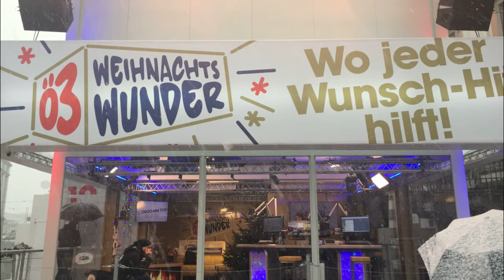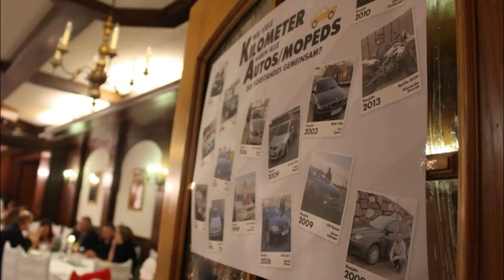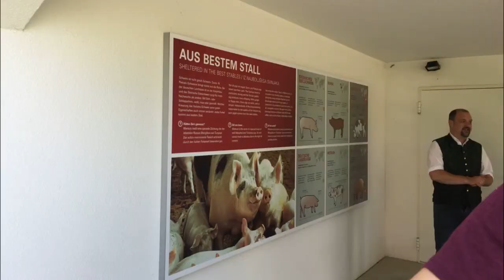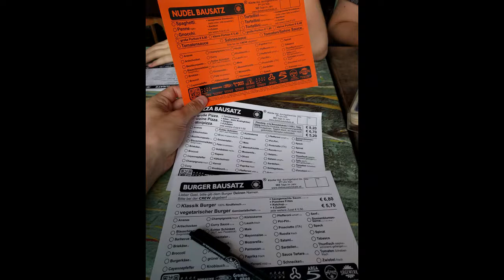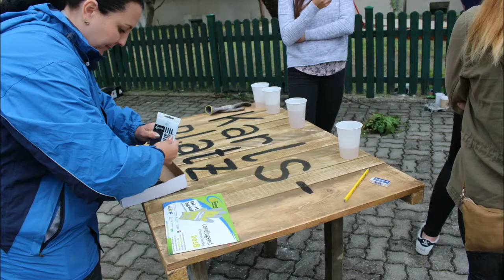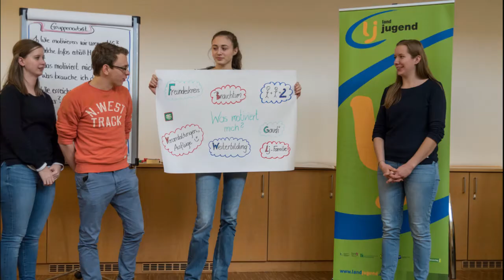RÜCKBLICK LJ-JAHR 2017/18